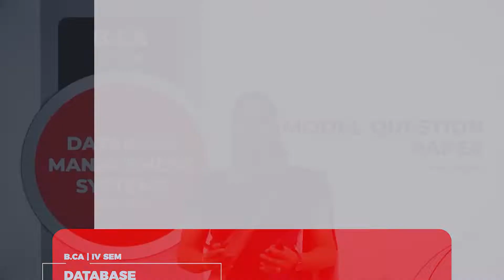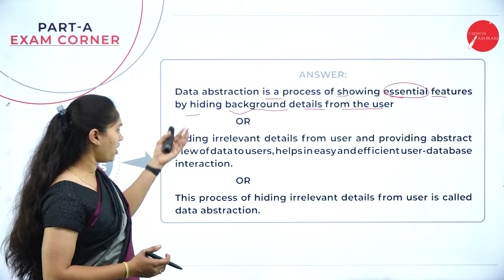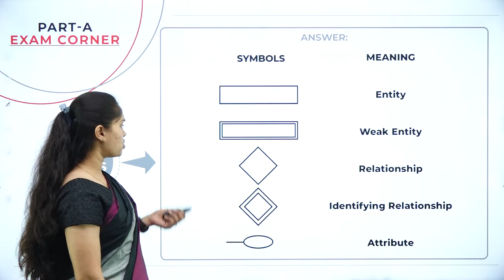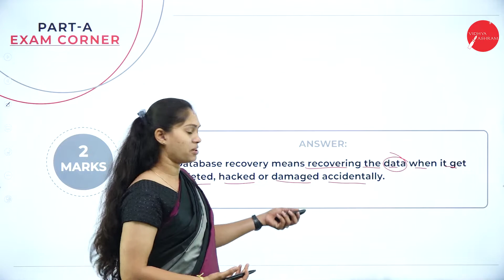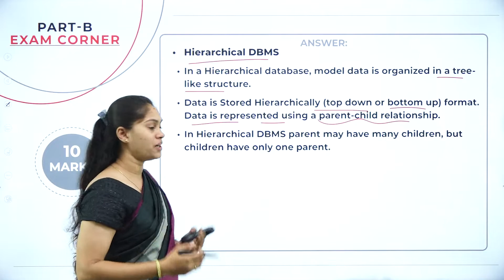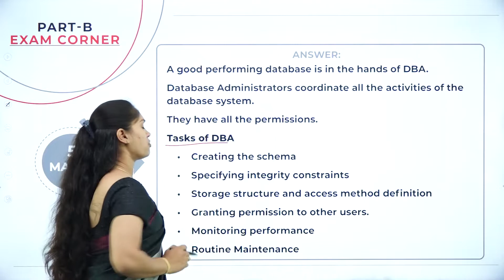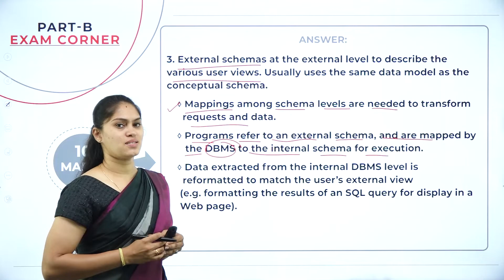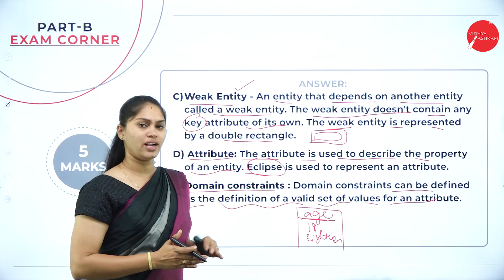DAY 27 | DBMS | IV SEM | B.C.A | NEP | MODEL QUESTION PAPER | L1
Course : B.C.A
Semester : IV SEM
Subject : DATABASE MANAGEMENT SYSTEM
Chapter Name : MODEL QUESTION PAPER
LECTURE : 1